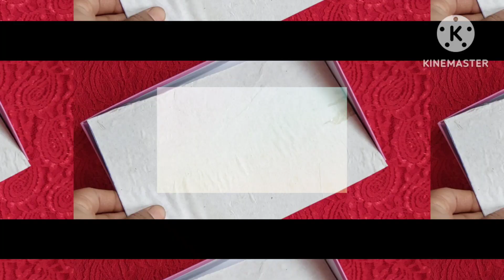sweet box to earrings organizer/ DIY earrings organizers/ jewelry organizers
Namaste 🙏
In this video I have shared the transformation of a sweet box to earrings organizers.
I have also used rose powder box to make travel friendly earrings organizers which is compact and easy to carry .